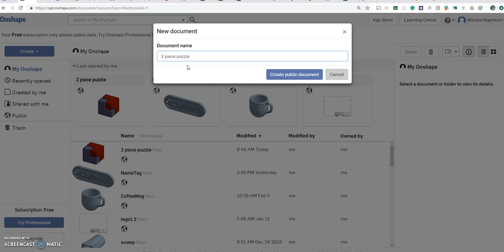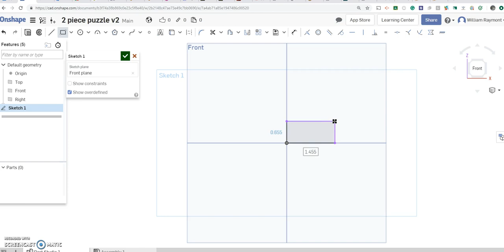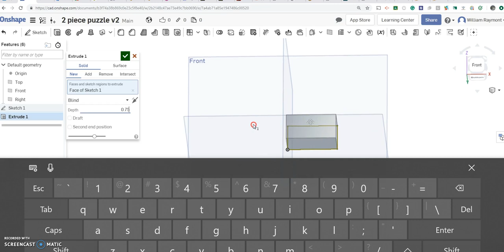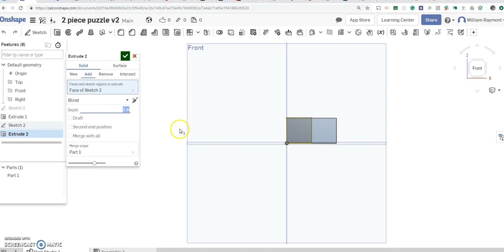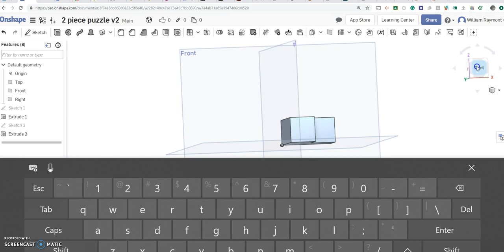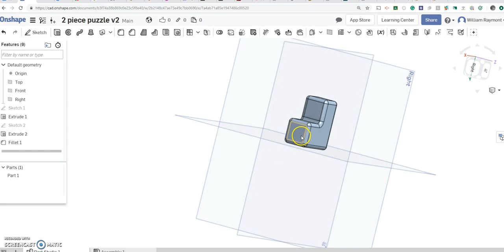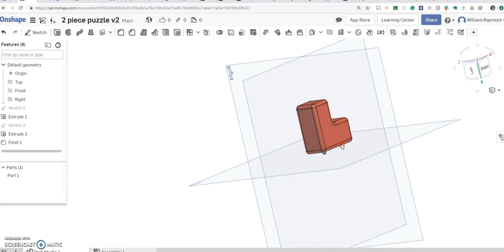2partPuzzleVidoe1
Part 1 of 3 videos. You will build two puzzle pieces in a single document and combine them in an assembly.